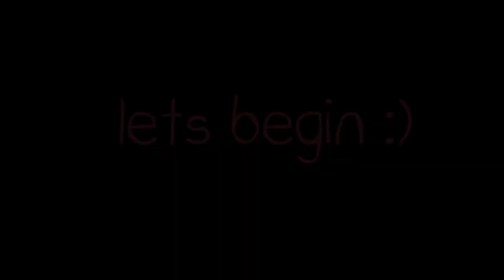elfen lied- lucy cosplay tutorial.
1st tutorial so im apologise if the video seems to be too fast or lack detail. i hope this helps you if you're new to cosplay. if you prefer me doing a voice over please let me know in the comments ill leave a link oh where to buy cheap lenses and

how to cover your brows and lucys wig

cheap lenses :

lucys wig;

Category